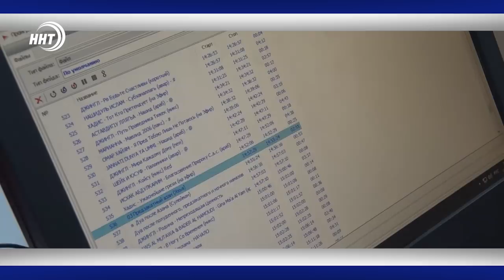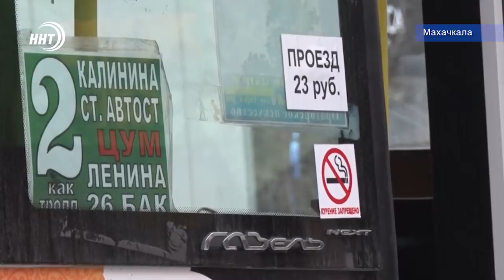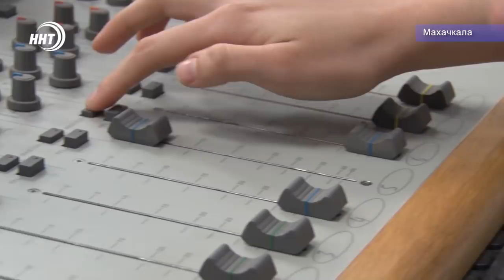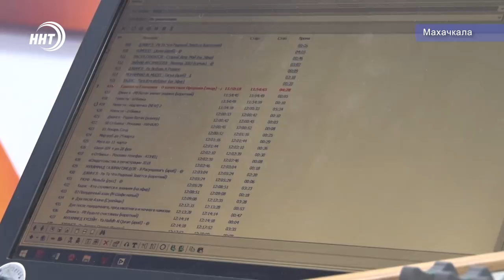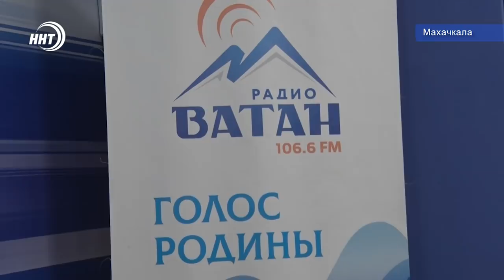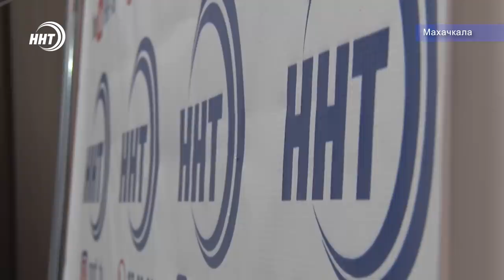Новости Дагестан 13.2.19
1.Поднять нельзя снижать. Где ставить запятую думают водители маршрутных такси. Тем временем мэрия выступила с предупреждением.

2.Настройся на волну 106.6. Сегодня работники Радио отмечают свой профессиональный праздник!

3.А у садоводов свои заботы. В разгаре сезон сбора урожая кавказской дикой хурмы.

4.Реванш Минеев Исмаилов не состоится. Боец ММА Магомед Исмаилов покинул промоушен Файт-Найтс.